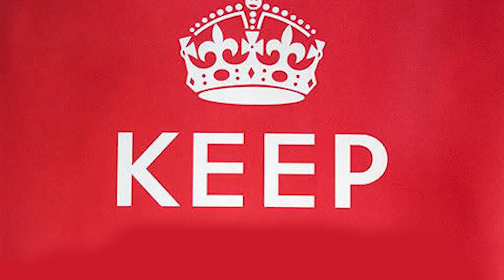Peaches Song but every word is a Google Image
This Video is edited by Google Image

Song is called "Peaches" sung by Jack Black
The Super Mario Bros. Movie - Illumination